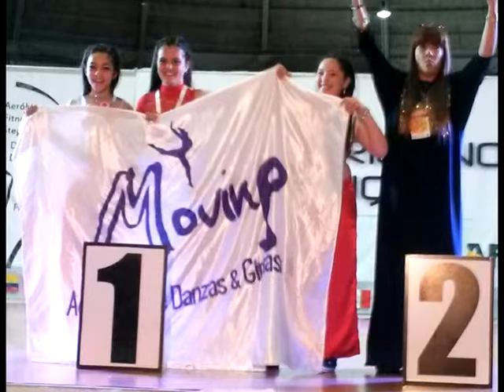Integrantes de academia Moving ganaron sudamericano en Brasil